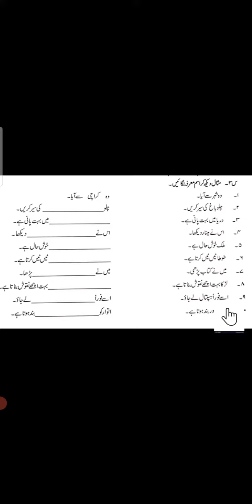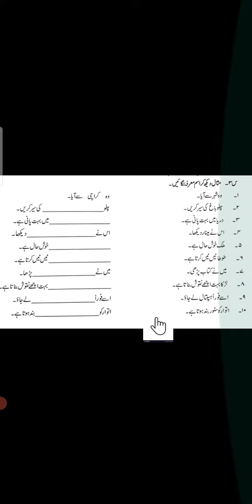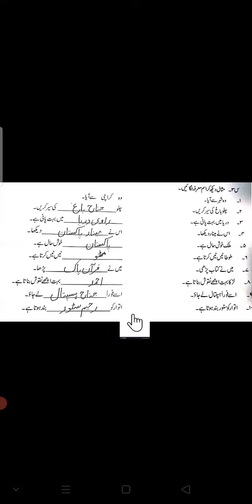Class 3 Urdu B Lec 4 2021